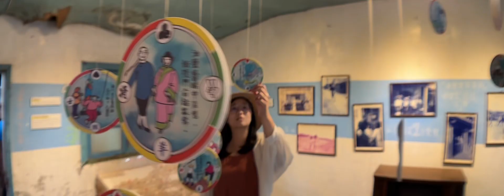貓奴慎入!! 苗栗慢生活，大神一日遊! Vlog 最後附上貓貓濕背秀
畫面很慢
因為這就是苗栗給我的感受
悠閒漫步在老街
尋找貓貓的角落

這片跟廟會沒直接關係
單純是出遊的紀錄與介紹
順便測試新買的電影鏡頭
試試用寬幅畫面營造電影感

這天出遊路線
竹南後厝龍鳳宮 → 竹南五穀宮 → 蘆竹湳古厝
沒有安排很多地點
就是隨興的走走
體驗苗栗的慢生活
影片記得看到最後
有貓貓濕背秀 1:56
認真不騙
遇到下雨貓貓全身濕回家
就自顧自開始洗澡了!

橙色的品源 X 記錄在地生活
各平台分享內容會按平台性質有差異
歡迎追蹤分享